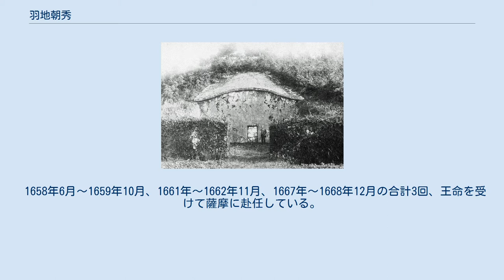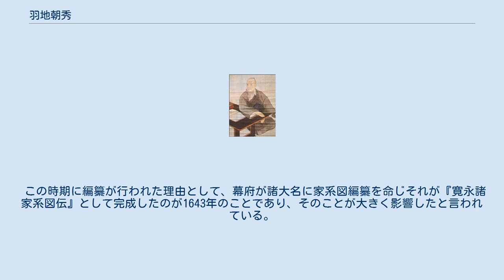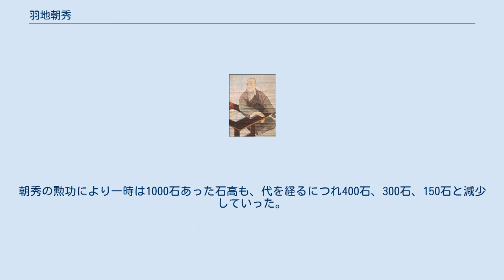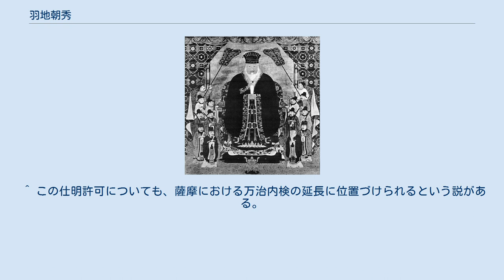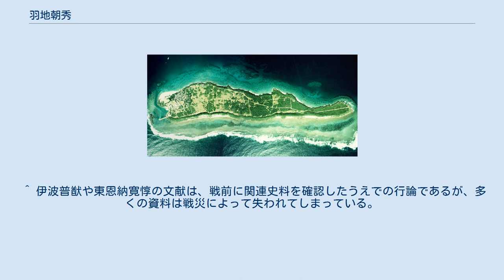羽地朝秀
羽地 朝秀（はねじ ちょうしゅう、1617年6月6日（琉球年号：尚寧29年、日本年号：元和3年、中国（明）年号：万暦45年丁巳5月4日） - 1676年1月5日（琉球年号：尚貞7年、日本年号：延宝3年、中国（清）年号 康熙14年乙卯11月20日）は、琉球王国の政治家。
1609年の薩摩島津氏の侵攻以降の琉球を、薩摩島津氏や将軍権力への従属を前提としつつ、首里王府を主体した国家運営機構を確立すべく種々の改革を行った人物。
 薩摩の重臣との親交を通して藩-王国間のコネクションを築き上げ、薩摩との関係抜きには成立し得ない国家運営形態を作り上げた。
また、それ以前の中世的な国家形態を近世的なかたちに改め、基礎づけた改革者としても注目されている。
彼の人物像は、彼が1650年に尚質の王命により行った『中山世鑑』の編纂や、1666年から1673年までのあいだに 尚質の摂政(しっしー)となって行った数々の改革のなかで語られることが多い。
 なお尚質とは従弟の間柄にあり、後に「王子」に称せられるようになる。
このことについて、『中山世鑑』の序において尚質を「尚円公七世嫡孫」とするのに対し、羽地みずからのことも「尚円公嫡孫浦添王子若王月浦六世後胤」とし、第二尚氏の末裔であることや尚質と親戚関係にあることを示している。
 羽地朝秀は、1617年、琉球王族の羽地御殿の四代目、朝泰の四男として生まれた。
童名・思亀、唐名は向象賢（しょう・しょうけん）。
ただしこの唐名は、羽地の死後に付けられたものであり、生存中の唐名は呉象賢である。
羽地の領地を相続する以前は、1635年に豊見城間切の大嶺を賜っていたことから「大嶺」を称していた。
名乗りは重家。
 1640年、羽地は羽地御殿の家督を継いで羽地間切の按司地頭となった。
王家分家の氏が「向」名乗り頭が「朝」に統一されるようになったのは、1691年以降である。
それゆえ、生存中の本来の名は呉象賢・羽地按司重家である。
 1658年6月～1659年10月、1661年～1662年11月、1667年～1668年12月の合計3回、王命を受けて薩摩に赴任している。
彼の通外という号は、薩摩で親交のあったとされる薩摩藩家老の新納又左衛門久了から1661年の薩摩滞在時に送られたものであった。
 羽地の前任に当たる摂政であった具志川王子尚享が、京太郎（チョンダラー）の舞いを見ていた時、乳母に抱かれた小児に会った。
その時、小児の目を見た尚享は、「いまだかつてこのように器量の優れた子を見たことがない。後日、私を継いで政治を行い、琉球に「黄金のたが」をはめるのはこの子であろう。
」と言い教育したという逸話が伝えられている。
 16歳の時には、薩摩藩主の侍読であり、当時は尚豊の侍講として来琉していた儒学者の泊如竹に出会い、彼の講義を受ける。
ここで如竹は、彼の師に当たる南浦文之による学を羽地に伝授し、それが後に『中山世鑑』における南浦史観に繋がったとされる。
 戦前の羽地朝秀の墓（1933年撮影） 20歳前後から政治経済に興味があったために、国中の間切や村々を廻り田畑や百姓の様子等を実地検分した。
同時に、地元の老人たちから詳しく地域についての話を聞いて廻ったという。
 また、羽地の晩年に中国から丘澹『大学衍義補』が伝えられた。
この書物に感銘を受けた羽地は、この本をもう少し早く見れていたら私の事業にもさらに加えられるところが出てきたのにと、喝采を挙げつつもそれまで見られなかったことを嘆息したというという逸話も存在する。
 尚貞 1673年に摂政の地位を退き、1675年に死去した。
のちに、琉球の五偉人に数えられるほど評価が高く、彼の葬儀には尚貞王も臨席する国葬級の葬儀であったという。
墓所は那覇市首里平良町の羽地朝秀の墓。
 1915年、正五位を追贈された。
 1650年に、羽地は国王尚質の命により琉球王国初の正史の編纂を行った。
これが『中山世鑑』である。
この書物は序・総論を含め全6巻で構成され、地の文については漢字仮名まじり文（和文）で表記されている。
 現存するものは1816年に書き改められたものであるとされるが、内容や構成については羽地の時代のものがそのまま書写されたと考えて良いとされる。
 中山世鑑 内容については、開闢伝説から、舜天、英祖、察度の各王統を経て第一尚氏、第二尚氏王統へと擬制的に連続して語られる。
開闢伝説に登場する天孫氏や利勇は羽地による創作だとされている。
ま...